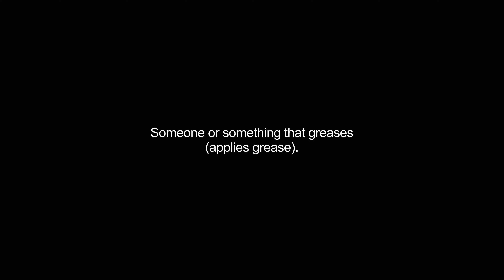greaser video Dictionary meaning and pronunciation